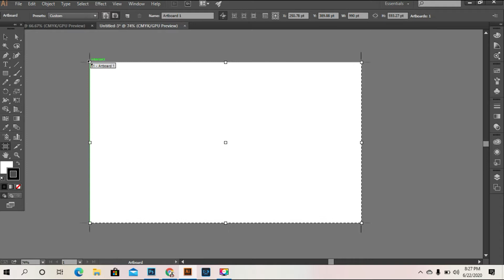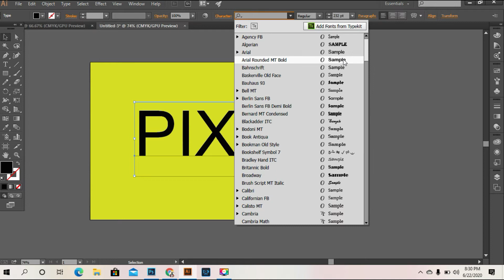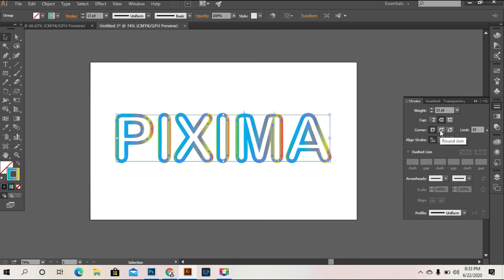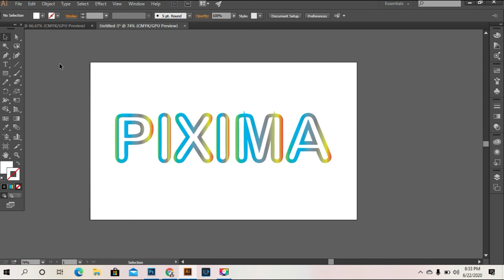letter effect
Hello everyone...today i will show you how to create letter effect.